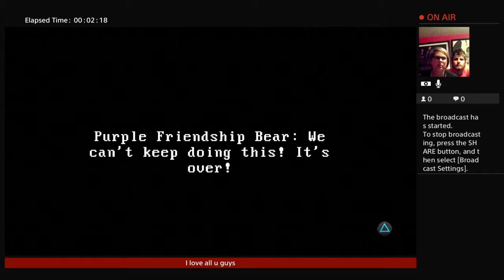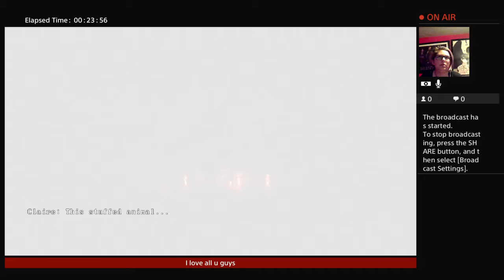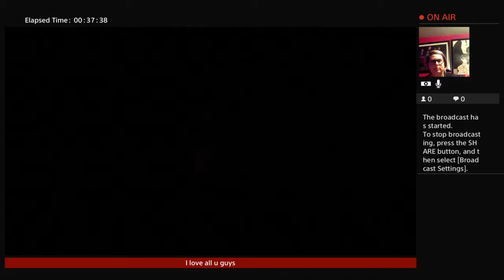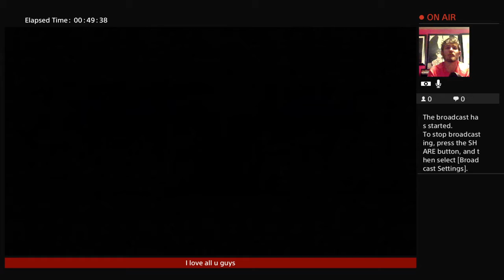Claire | Demon + Winter play together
Join us as we venture into the blackhole that is Claire.